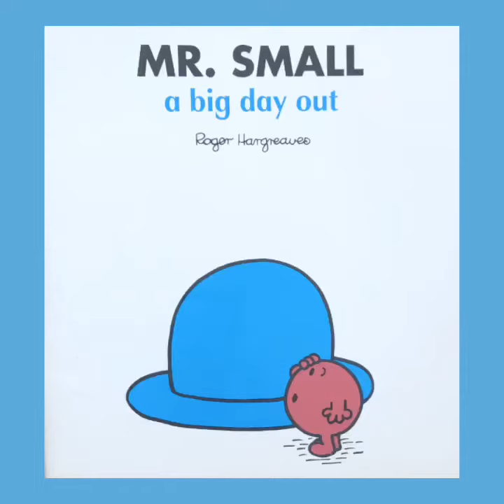Mr. Small A Big Day Out